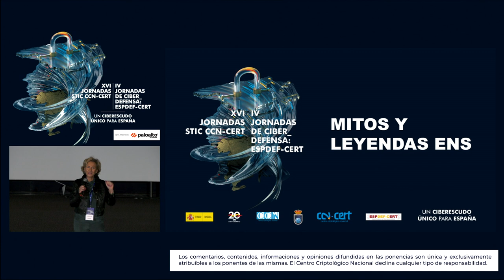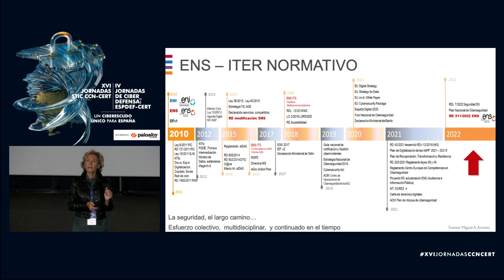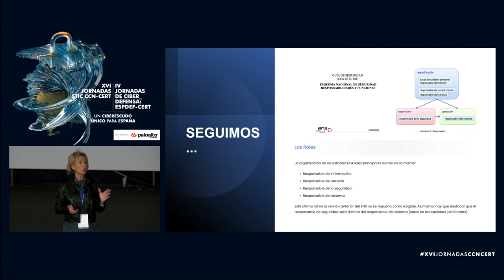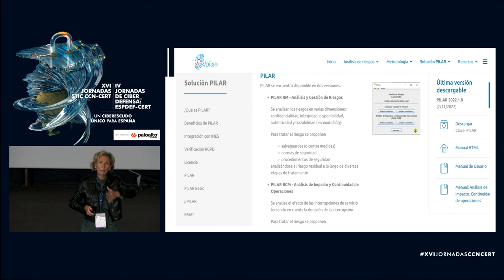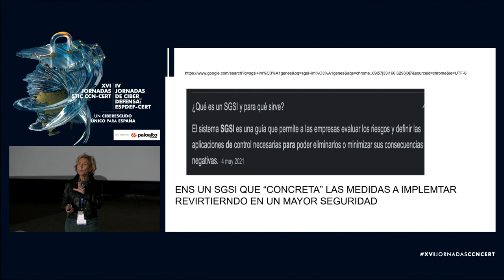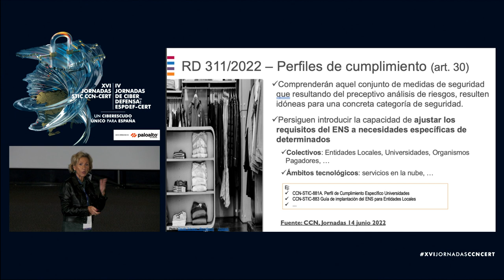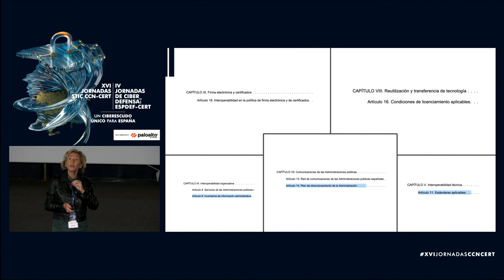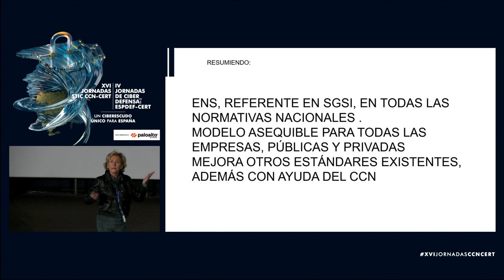Esquema Nacional de Seguridad || Mitos y leyendas del ENS - Concepción Cordón Fuentes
Mitos y leyendas del ENS - Concepción Cordón Fuentes

Se trata de dar una visión real del recorrido que ya lleva el ENS durante estos 12 años hasta que ha salido la actualización o nuevo ENS.
No hay tantas novedades, hay mejoras sobre lo que ya existía, y así debe conocerse.
Se harán también visión rápida del ENI, que nació con el ENS y a raíz de la relevancia de la administración electrónica con el auge de los documentos electrónicos administrativos, con una pincelada de la definición del documento electrónico según el ENI y su normativa asociada.